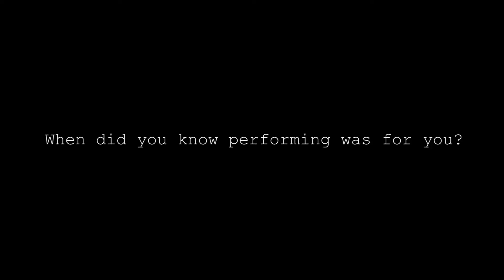Performer Highlight | Comedian Kerri Gallagher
Kerri Gallagher is a gem! She shares some of her favorite moments and memories in comedy and we love to hear it!